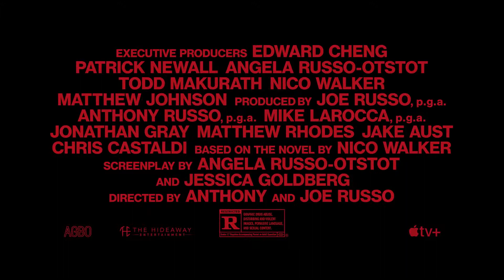CHERRY - Final Official Trailer (2021) [FULL HD]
Cherry Final Official Trailer 2021.
An Apple Original Movie. Starring Tom Holland.